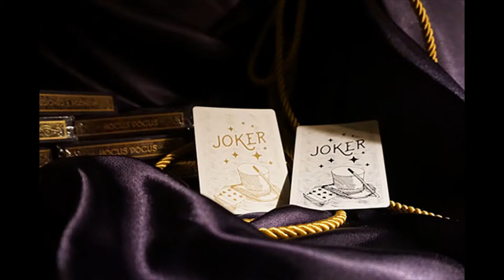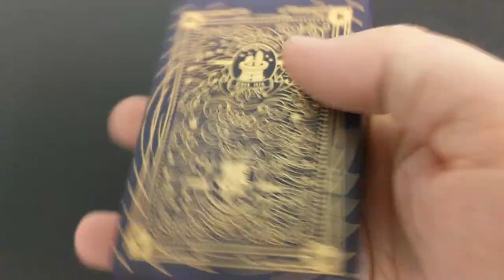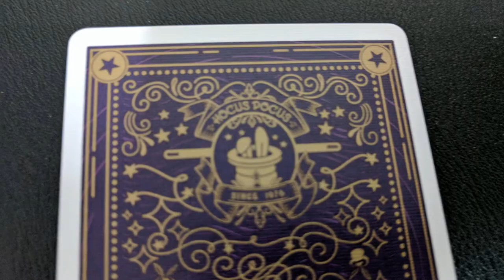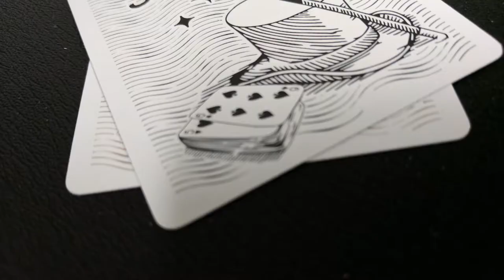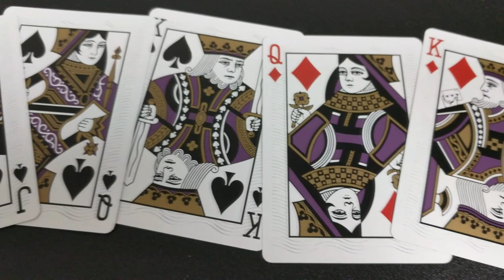Deck Review: Hocus Pocus Playing Cards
Magic Tricks
Best Magic
Easy Magic
Learn Magic